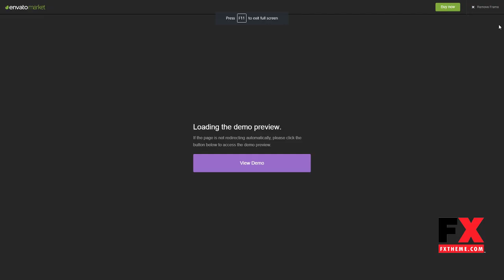Patch - Unconventional Newspaper-Like Blog Theme Darien Jusuf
Framework Underscores

 Columns 3

 Layout Responsive

 Tags blog, blogging, clean, creative, gallery, journal, modern, news, personal, pixelgrade, publishing, seo